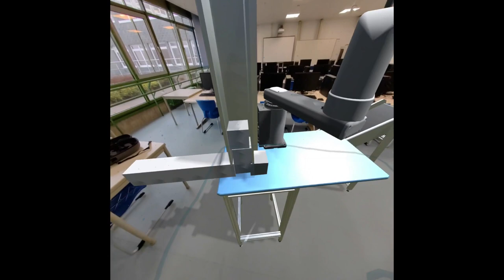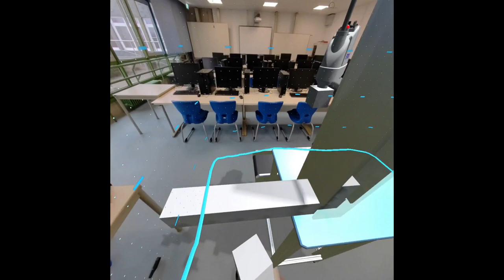VR-Brille im "Pass Through" / "See Through" Modus im Klassen-Raum nutzen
Obwohl die Technologie noch nicht vollständig ausgereift ist, bieten Produkte wie Quest oder Pico bereits erste Möglichkeiten für den Einsatz von XR-Settings im Klassenraum.

Die "Pass Through" / "See Through" Funktion ermöglicht es Menschen, die sich in einer vollständig abgeschlossenen virtuellen Welt unwohl fühlen, die Vorteile von XR-Technologie zu nutzen. Zusätzlich kann beim Entwickeln von Lernmaterialien Zeit gespart werden, da keine Arbeit in die Erstellung von Umgebungen gesteckt werden muss.

Die entwickelten Produkte können in der Unity-Entwicklungsumgebung für MR/AR/VR-Projekte genutzt werden, und durch die Verwendung der OpenXR-Schnittstelle ist die Entwicklung nicht mehr von einem einzigen Hersteller abhängig. Es ist sehr wahrscheinlich, dass diese Produkte auch in zukünftigen Geräten verwendet werden können.